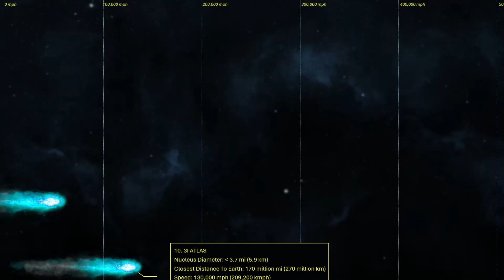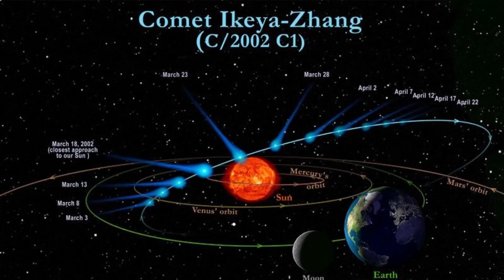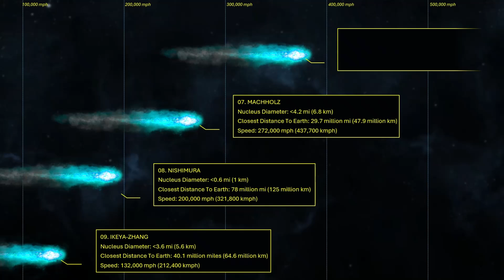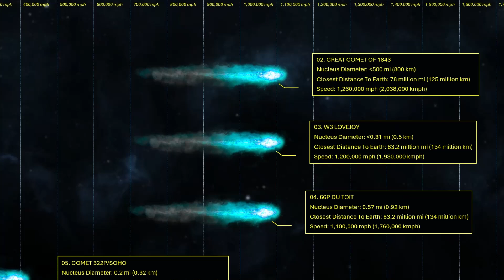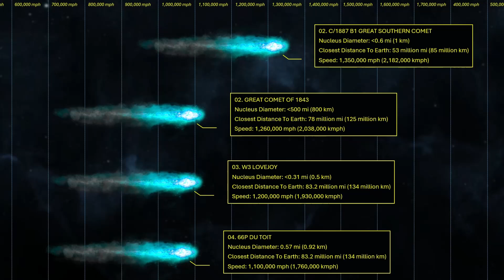The 10 Fastest Comets Ever Recorded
Get ready to travel at cosmic speeds! In this video, we explore the top 10 fastest comets ever discovered — from legendary visitors like Comet ISON and Comet Lovejoy, to mysterious interstellar travelers like ʻOumuamua and 3I/ATLAS.

These icy speed demons have raced through our Solar System at mind-blowing velocities, leaving scientists stunned and skywatchers amazed. Discover how fast they moved, how close they came to Earth, and what makes them so unique among celestial wanderers.

🔥 What You’ll Learn:

The top 10 fastest comets ever recorded

Their incredible speeds (in km/s and mph)

Close approaches and amazing space facts

Rare comet encounters caught on camera

📽️ Sit back and enjoy this space documentary-style countdown, and don’t forget to comment which comet blew your mind the most!

👉 [Your Channel Link Here]